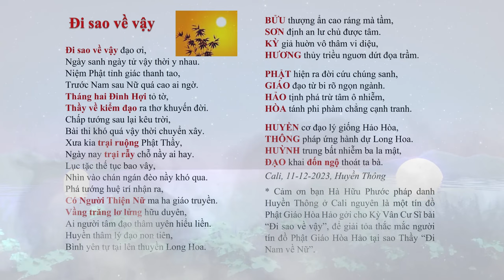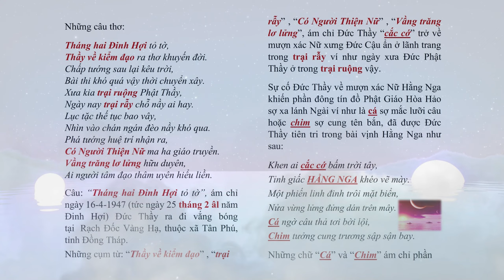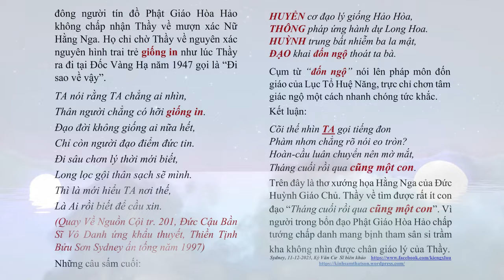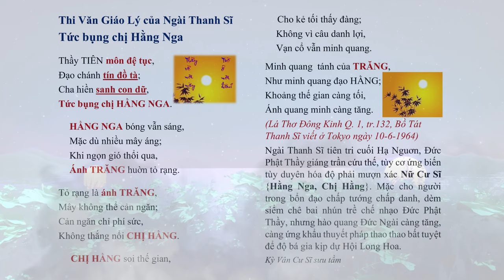ĐI SAO VỀ VẬY | Cali, 11-12-2023, Cư sĩ Huyền Thông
ĐI SAO VỀ VẬY | Cali, 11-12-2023, Cư sĩ Huyền Thông | Hãy Nghe để Ngộ Tuệ Ngộ Tâm, cuộc đời thanh thản, tốt đẹp.